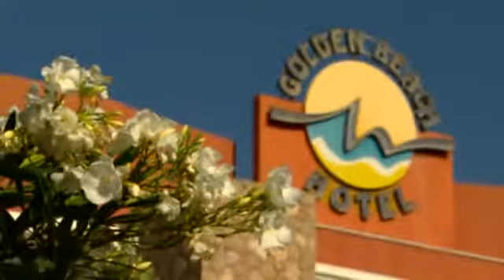PrimaSol Golden Beach auf Fuerteventura Familienurlaub Strandclub Hotel Clubhotel PrimaSol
Clubhotel PrimaSol Familienurlaub PrimaSol Hotels Urlaub einfach gut und günstig Strandclub Hotel Onlinebuchung im Reisebüro Fella Hammelburg @ Tel. Einfach gut. Und günstig!

Unsere freundlichen Hotels liegen immer in Strandnähe und bieten das ganze Jahr über Erholung unter südlicher Sonne für alle Altersklassen. Alle PrimaSol Hotels zeichnen sich besonders durch ihre familiäre Atmosphäre aus. Das freundliche Personal hat stets ein offenes Ohr und sorgt für unbeschwerte Urlaubstage.

Neben Speisen und Getränken beinhaltet das umfangreiche Alles-inklusive-Konzept auch ein leichtes Unterhaltungs- und Sportprogramm, das Abwechslung in den Urlaubsalltag bringt. Auch Eltern können sich entspannt zurücklehnen, denn PrimaSol bietet professionelle Kinderbetreuung für 4- bis 12-Jährige.

Und nicht zuletzt schont das hervorragende Preis-Leistungs-Verhältnis von PrimaSol die Urlaubskasse, lässt dabei Freizeitvergnügen und Urlaubsspaß nicht zu kurz kommen.